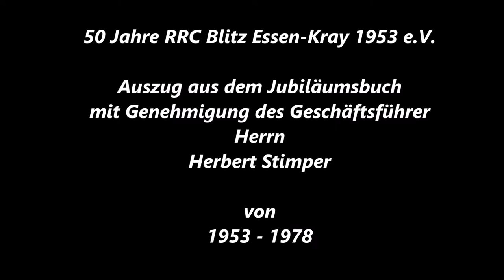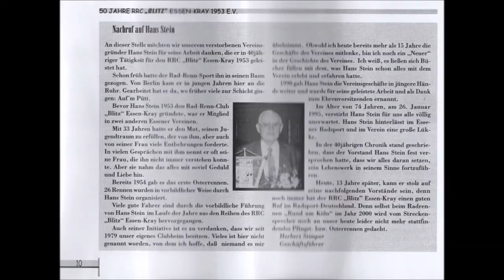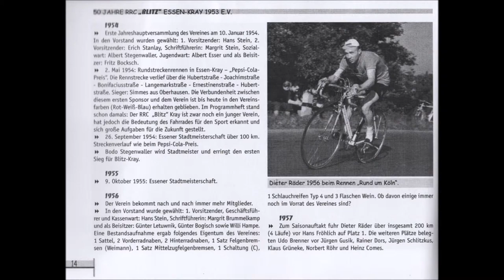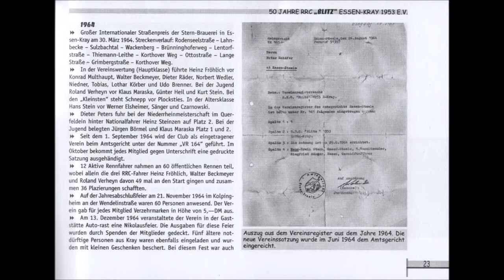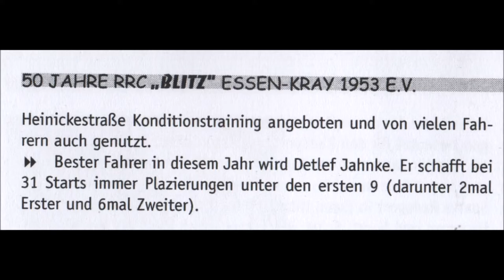1395 * Der Sportler * 35. Krayer Radtourenfahrt am 26.08.2018 * 50 Jahre Blitz Essen-Kray 17.08.2018